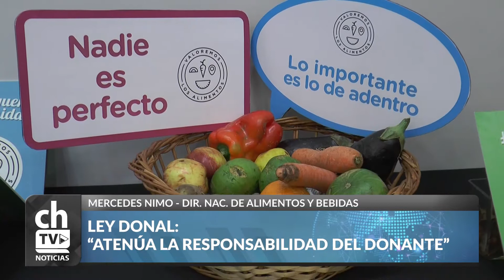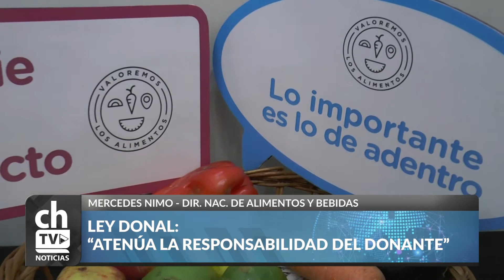MERCEDES NIMO - LEY DONAL ATENÚA LA RESPONSABILIDAD DEL DONANTE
MERCEDES NIMO - DIRECTORA NACIONAL DE ALIMENTOS Y BEBIDAS AGROINDUSTRIA